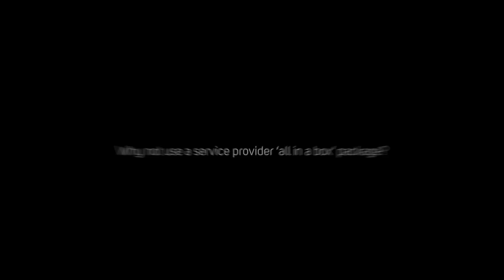Bluesound Professional - FAQs from Commercial Integrators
Why use a Bluesound Professional player over having separate players and amps in a rack? Should you get the B170S when you already have the B160S? Why is 70/100V important? Get answers to commonly asked questions about Bluesound Professional products.

Learn more about Bluesound Pro at bluesoundprofessional.com.